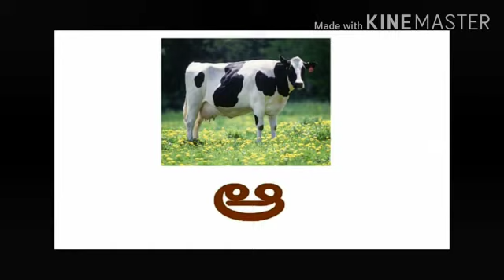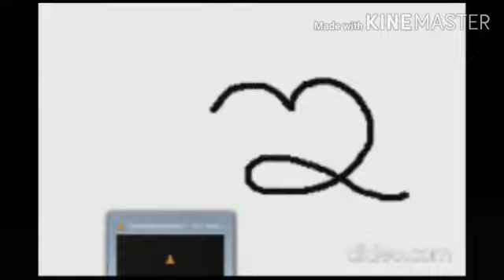Class: 1_Second Language_Telugu_Telugu Aksharalu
Second Language_Telugu_
Telugu Aksharalu